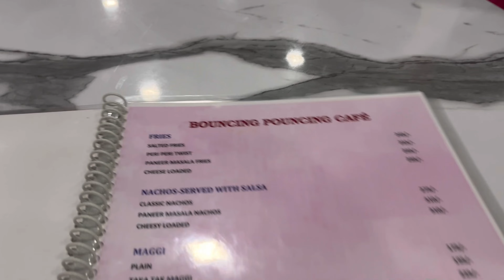Becoming parents for 24 Hours | Vanshika and Harshit Vlogs